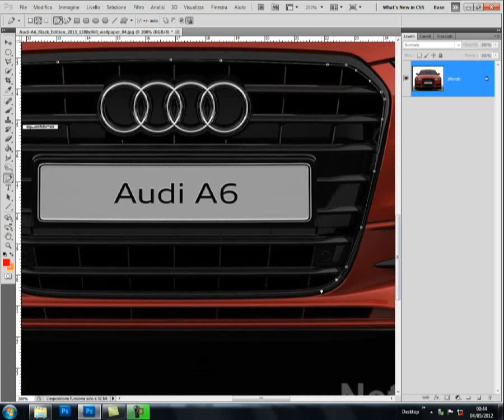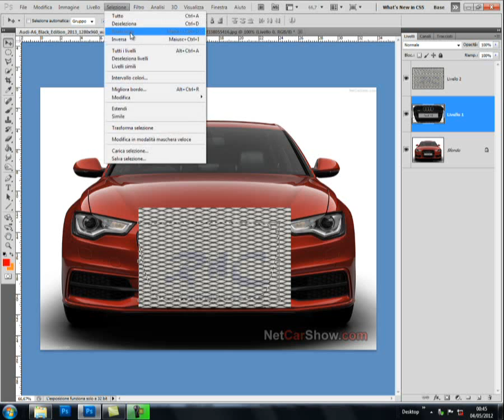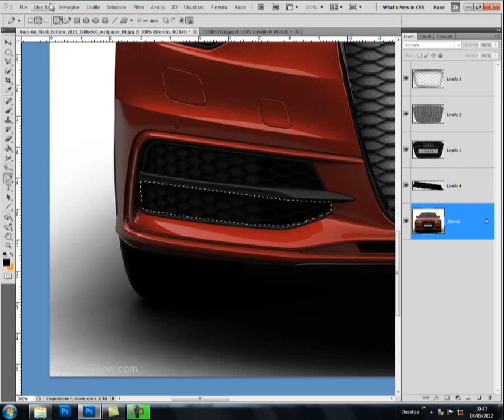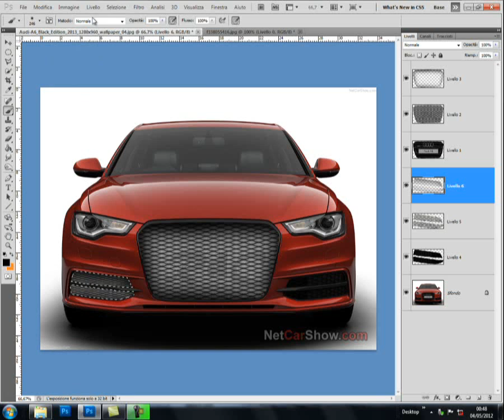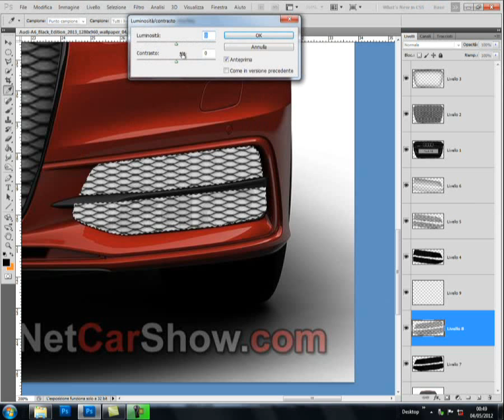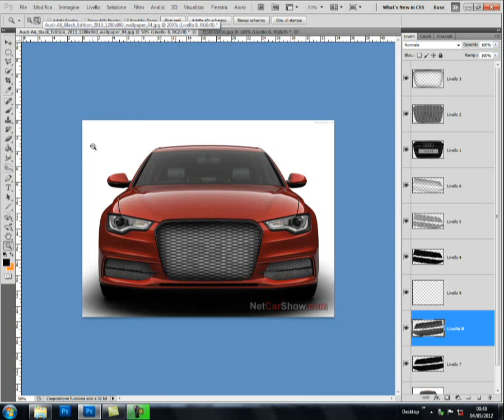►Tutorial Virtual Tuning #2 | GRIGLIA | Photoshop HD